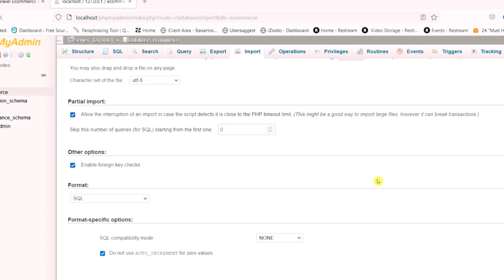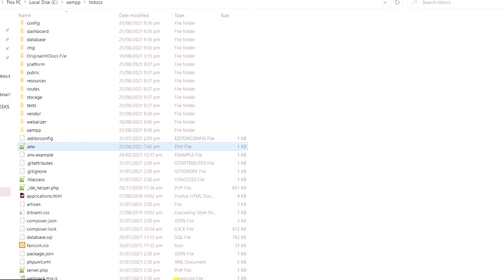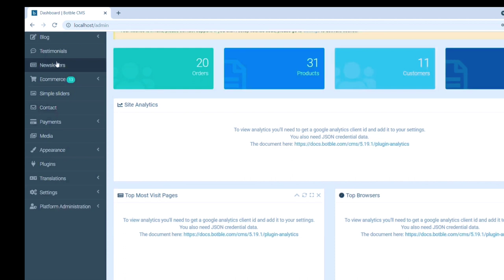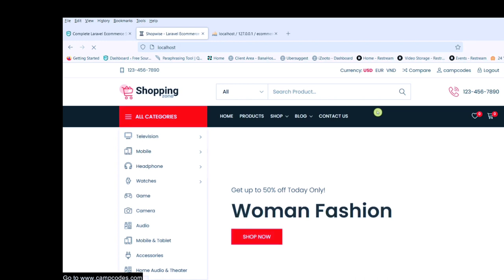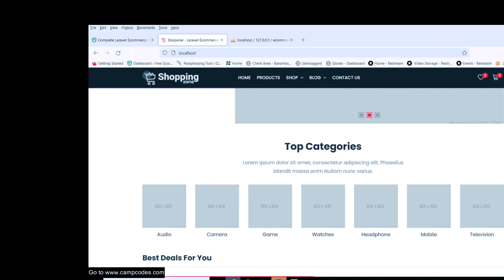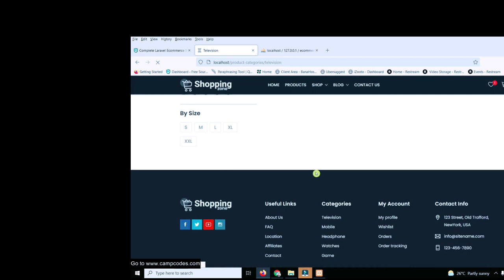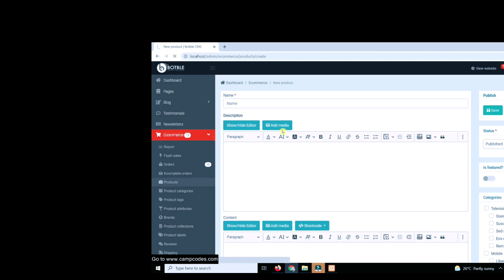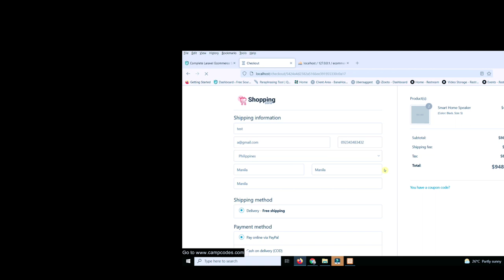Full Laravel E-commerce Website in PHP MySQL Free Download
Complete Laravel E-commerce System in PHP MySQL Free

About Online Laravel Ecommerce System in PHP MySQL Project Free Download

Online Laravel Ecommerce System in PHP MySQL Project with Source Code is intended for use on an e-commerce website. The design is appropriate for both modest and large enterprises. It was designed for your shopping store, fashion store, clothes store, digital store, watch store, men's store, women's store, children's store, accessories store, shoe store, and other similar businesses. Designed on a grid structure, it's simple to create your own website and modify any or all of the design elements. It's everything you're looking for in your shop. Once you have access to Online Laravel Ecommerce System, you will have a complete eCommerce platform solution at your fingertips.

Online Laravel Ecommerce System has a lot of useful features, and you can use it to build any eCommerce website. Online Laravel Ecommerce System is an excellent tool to use if you want to construct a website that makes a great impression and intrigues visitors. It will suit the needs of your website because it is simple to use. It comes with all of the required blocks and pre-built pieces to make building a gorgeous eCommerce website a breeze.

Each page is entirely responsive, ensuring that your design looks great on any device.

mysql tutorial
php tutorial
laravel tutorial
E-commerce Website ecommerce website
learn php
Php source code free download
Laravel source code free download
Laravel E-commerce Website
free Website